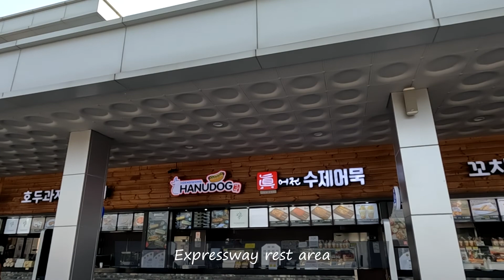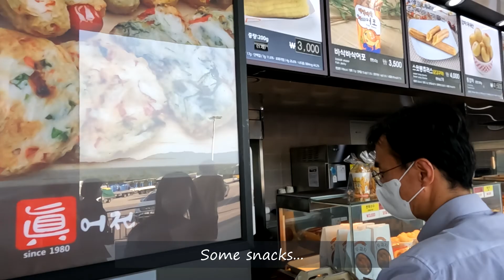버스타고 포항 여행 韓國高速公路休息站 Travel Pohang by bus 1｜Korean Koala TV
Let's travel in Korea not only Seoul

본 영상은 Movavi 프로그램으로 제작되었습니다.